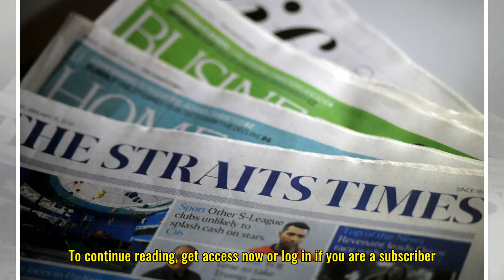Speaking truth to power: Vice or virtue?